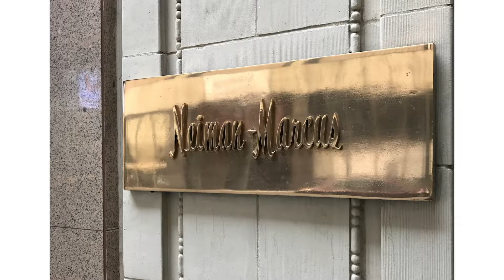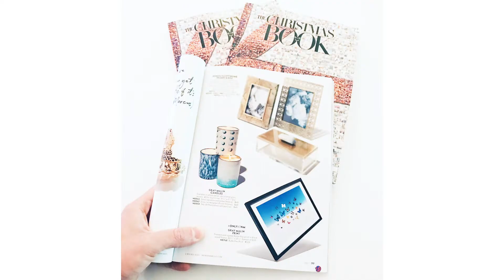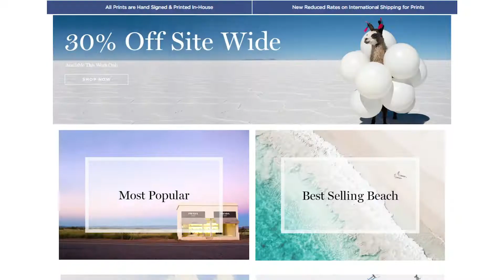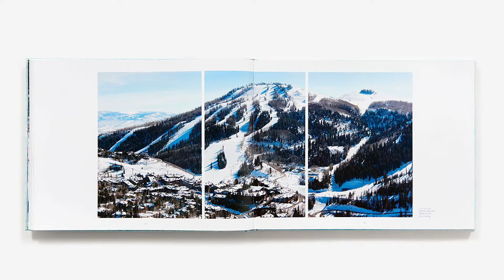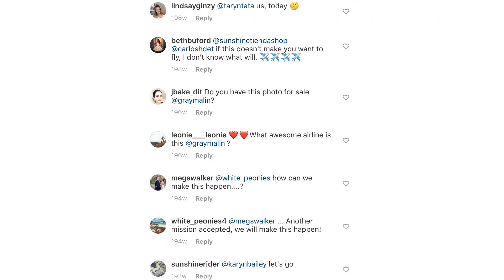More Than a Photo: The Story of Gray Malin | Episode 8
Macarons, Champagne & Minnie Mouse!

Collaborations take off with global brands as Gray recruits a special new employee and shoots a new project 30,000 feet in the air.